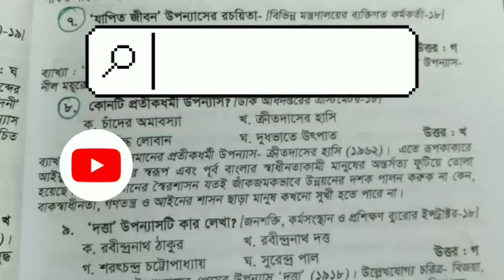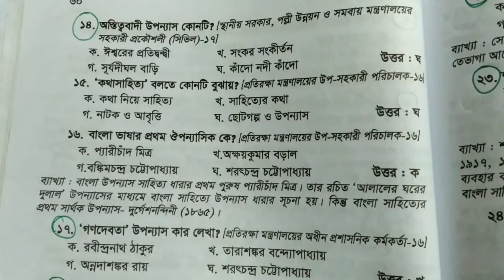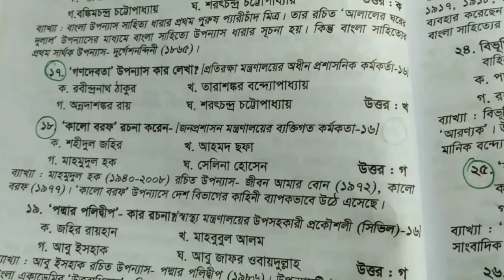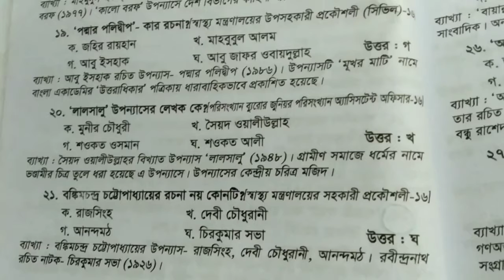বাংলা উপন্যাস থেকে বিগত সালের প্রশ্ন সমাধান | পর্ব-০৫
বিসিএস সহ অনেক পরীক্ষাতে বাংলা সাহিত্য খুব গুরুত্বপূর্ণ।